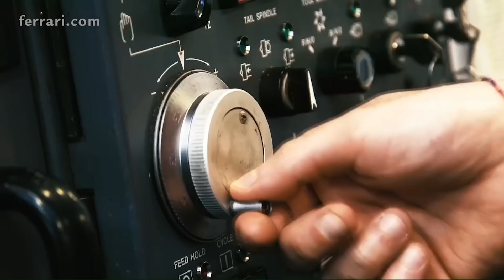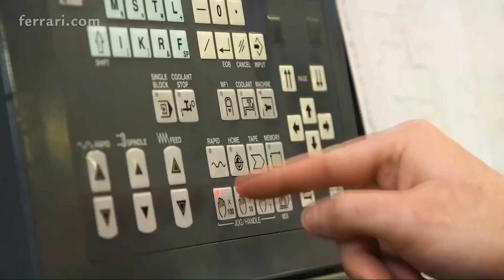SF71H - The event